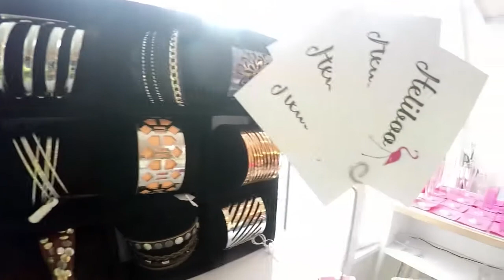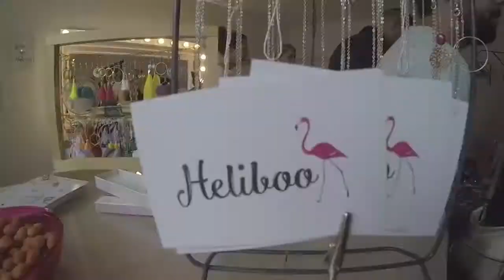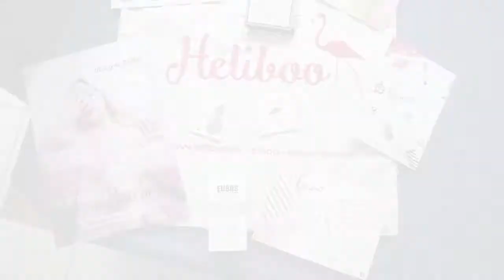Visite a Gembloux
Coucou les Anges

Petit detour a Gembloux pour une apres midi, bijoux.

on vous fait 1000 bisous

💝💝 Angels 💝💝

Vous pouvez nous suivre ici

💝💝 ce que nous portons💝💝

T shirt superman de chez Primark
Veste en jeans de chez Kiabi
T shirt stitch de chez Primark

🎵 Music

* * * Bon plan ;-) * * *